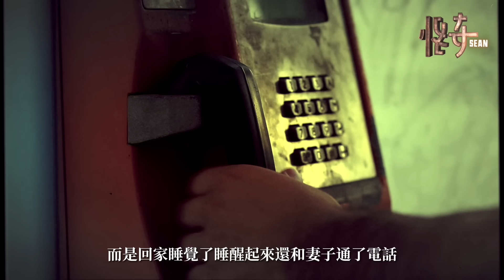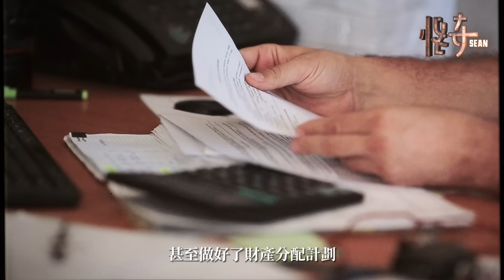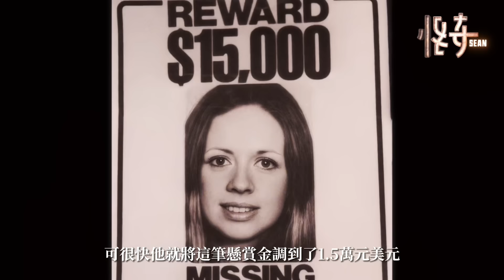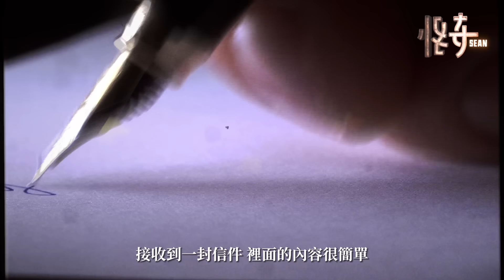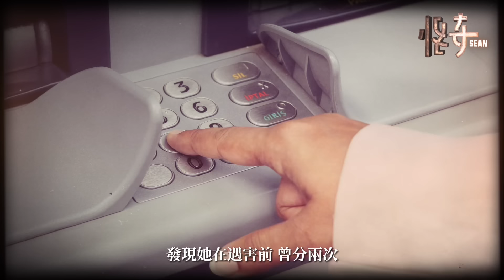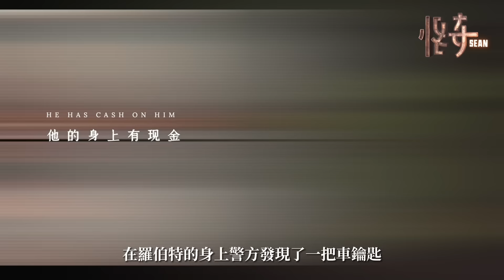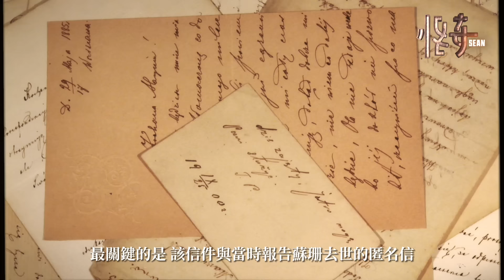含著金鑰匙出生，可他卻不走尋常路，狡猾的他為了達到目的不擇手段，親人朋友也不例外！|怪奇肖恩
作為美國富豪家族的繼承者，他本應該有一個美好的未來，可他卻走上了犯罪的道路。而最不可思議的是，他犯罪悄無聲息，加上自己有美國最厲害的律師團隊，警方也一度拿他沒辦法，好在，最終經過警方持續的努力，一個個的線索被發現，他最終也得到了應有的判罰！當然遺憾還是有的。以下是本期影片相關的內容時間節點：

0:00 含著金鑰匙出生
2:53 遇上了愛人
4:24 妻子離奇消失
6:36 富豪丈夫很可疑
9:18 新的突破點出意外
11:45 惹是生非是常態
15:29 新線索
17:13 審判

謝謝大家的支持，看完後希望對你們有所幫助，時刻保持警惕，保護好自己和家人